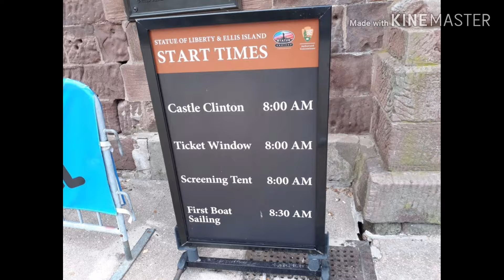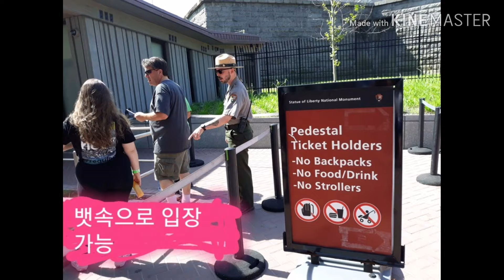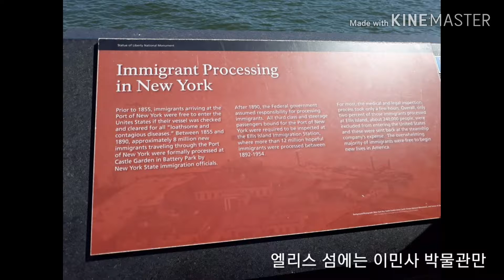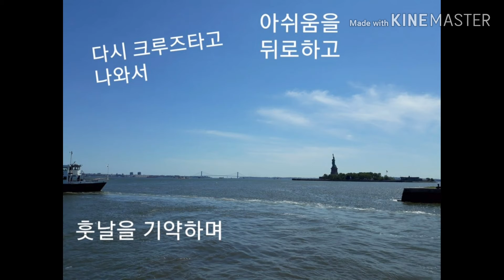이민자들의 나라 미국(Statue of Liberty & Ellis island)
불법 입국자들에 엄격한 ( 나에게는 한 마디도 안 물어 봄!) 엄청난 관광 수출국